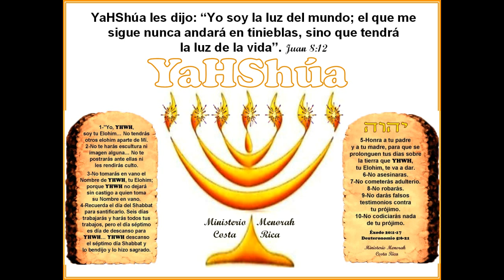MINI-MENSAJE: YaHShúa luz del mundo M M C R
YaHShúa luz del mundo.. Ministerio Menorah Costa Rica